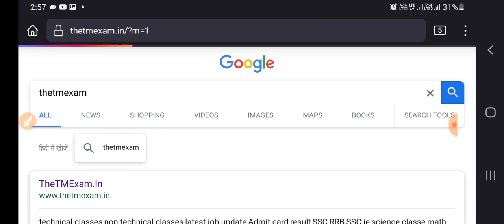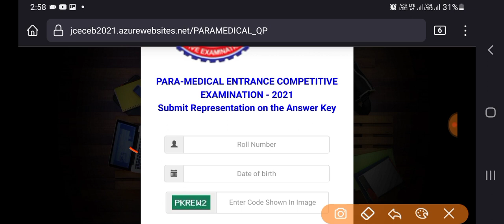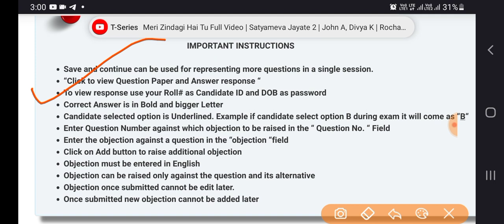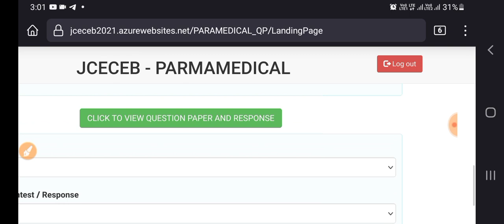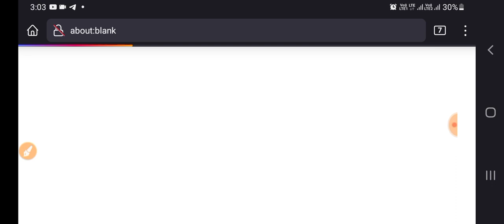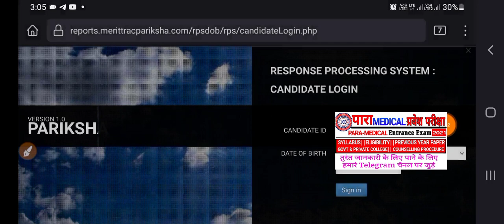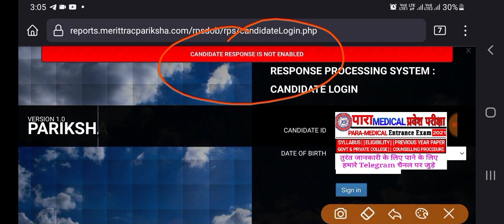Jharkhand Paramedical Nursing Answer Key Released | Download Paramedical Answer Key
how to check answer key for paramedical entrance exam
Jharkhand paramedical entrance exam answer key check kaise
how to check answer key for Jharkhand paramedical entrance exam 2020
Jharkhand paramedical entrance exam 2020 ka answer key kaise check Karen
Jharkhand paramedical answer key kab jari hoga
Jharkhand paramedical answer ki kaise dekhen
Jharkhand paramedical answer key ki step by step jankari

 paramedical answer key
paramedical answer key download
how to download paramedical answer key

PHYSICS FOR B.Sc NURSING ENTRANCE EXAM 2020 Hduwbf

Jharkhand paramedical 2021,Jharkhand paramedical form kab aaega,paramedical form date 2021,Jharkhand paramedical form date 2021,Jharkhand paramedical form,Jharkhand paramedical exam date 2021,Jharkhand paramedical syllabus,Jharkhand paramedical syllabus in hindi